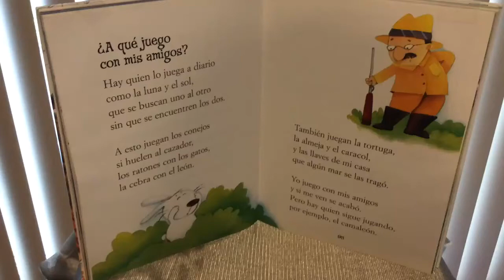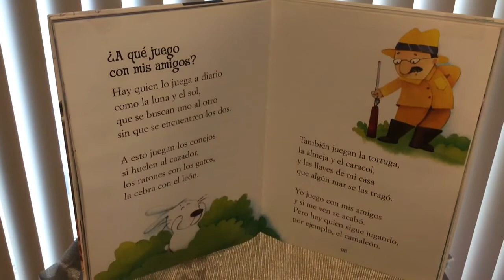Miss Maria Reads What Can I Play With My Friends?